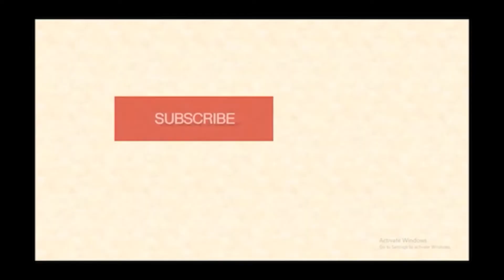# उपवास (व्रत) हेतु - साबुदाना खिचड़ी # Sago khichadi for FAST #